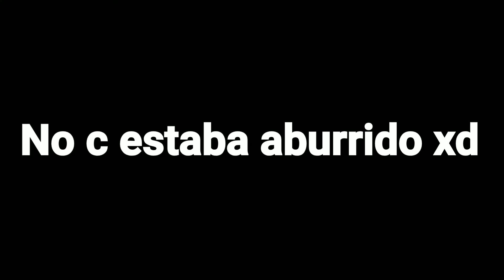Circus baby cantando diferentes canciones